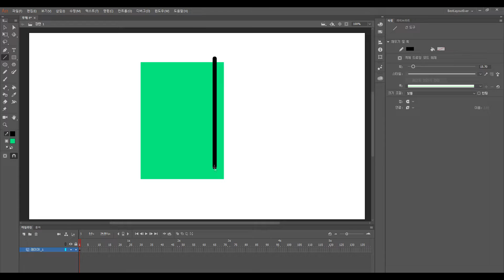Adobe Animate Professional Tips - Gradient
Now I really should work on serious stuff